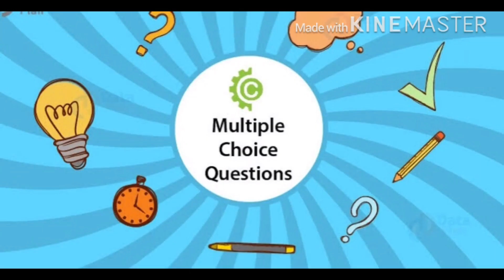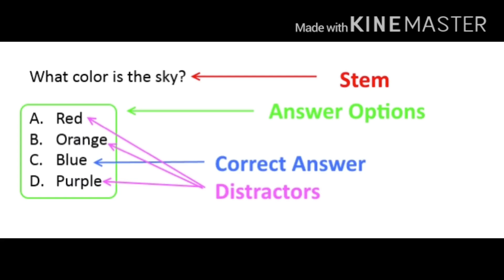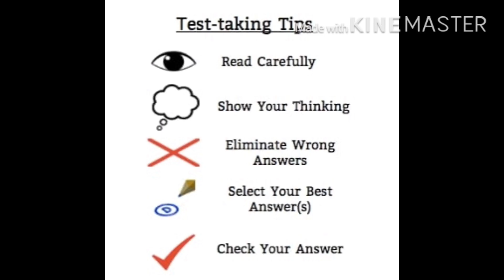HOW TO SOLVE MULTIPLE CHOICE QUESTIONS|| ALL EXAMS TIPS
In this video I have discussed about How to solve Multiple Choice Questions.
MCQ are questions in which you encounter multiple options in the questions . HERE are some TIPS to solve the questions correctly .
1. Stop Hurrying
2. Read carefully
3. Relate to the Concept
4. Mark Key word
5. Process of Elimination
6. Mark the correct

MCQ answers are very scoring . Answers are right in front of you , just have to figure it out.

USEFUL FOR:
NCERTS/CBSE/UPSC/SSC/OLYMPIAD/NTSE.

We on this channel are covering
SS from class 8- 12
ECONOMICS FROM CLASS 9 - HIGHER CLASSES
On saturdays -we post motivational videos to boost the spirit of students
On sundays - we cover frequently asked questions as doubts that students face
OUR CONTENT CONSISTS OF FUN LEARNING METHODS AS PER THE CURRENT SYLLABUS and helps TO EXPLAIN  EACH CHAPTER IN DETAILS USING FLOW CHARTS AND DIAGRAMS ...THIS MAKES LEARNING PROCESS EASY AND SIMPLE.

BUILD UP YOUR BASE AND MAKE YOUR FUTURE BRIGHT...WE ARE HERE TO HELP YOU OUT ...CONCEPTS MADE REALLY EASY AND SIMPLE USING DIAGRAMS AND FLOW CHARTS .INORDER TO ENHANCE UNDERSTANDING .